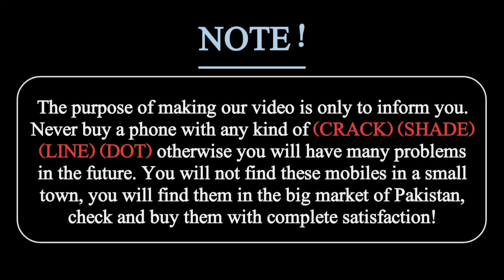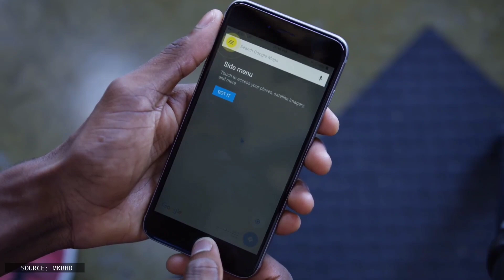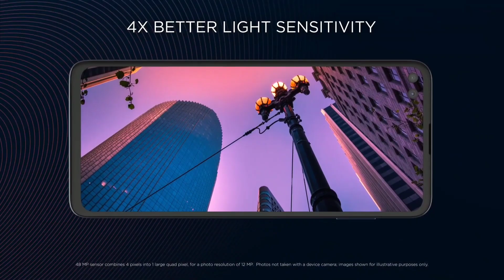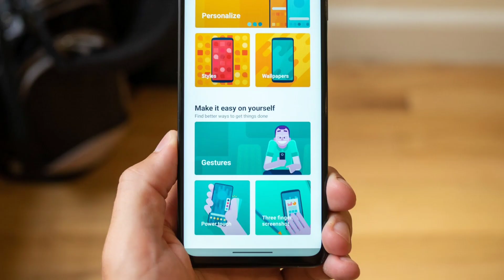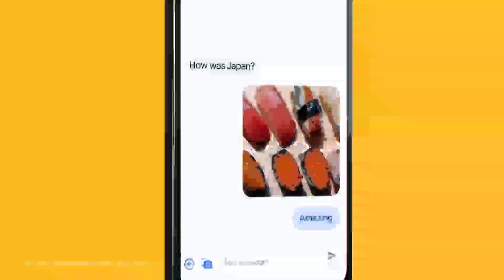Top 5 Best Smartphones under 25000 in Pakistan | SD 855, 8/256GB & 5000mAh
This video is about top 5 best smartphones
under 25000 in Pakistan in used condition with amazing features like Qualcomm snapdragon 855,, 5000mAh & 8GB/256 internal storage

About Me and My Channel:
This Channel is All About Technology, Smartphones, and Gadgets.